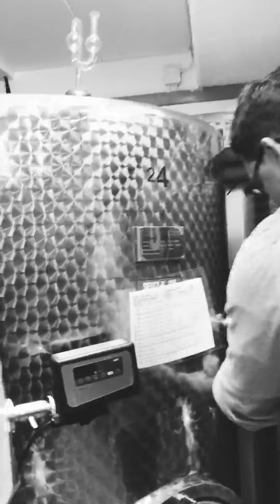Casting-Besuch Thomas Benz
Natascha und Andreas sind heute in ganz neuen Gefilden unterwegs: an der Mosel! Sie besuchen Tom und treffen unseren ersten potentiellen Garagen-Winzer - und das von der Mosel - und das mit ordentlich Rotwein im Gepäck. Seid gespannt auf eine außergewöhnliche Geschichte!

Du möchtest den ganzen Beitrag sehen? Dann werde Mitglied, unterstütze unsere Talente und blicke hinter die Kulissen!

Film ab...